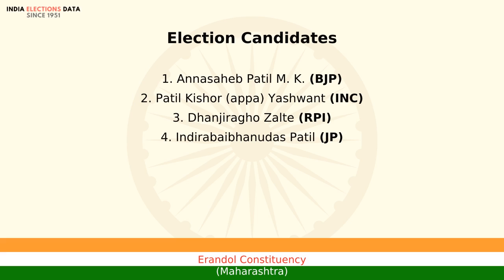Erandol Constituency Maharashtra loksabha Election Result 1996 Annasaheb Patil M. K. BJP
loksabha election 1996 results, for Erandol Constituency, Maharashtra, where winner is Annasaheb Patil M. K., from political party BJP. Watch the video to know more information about other candidates, voters count, etc.